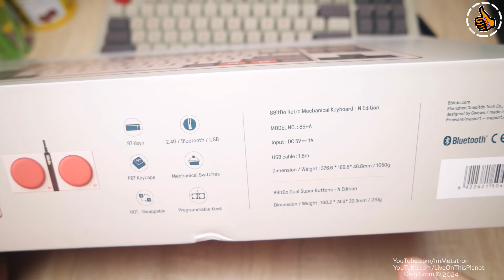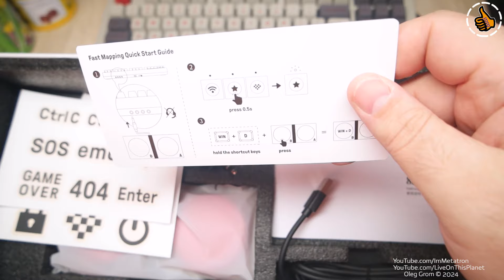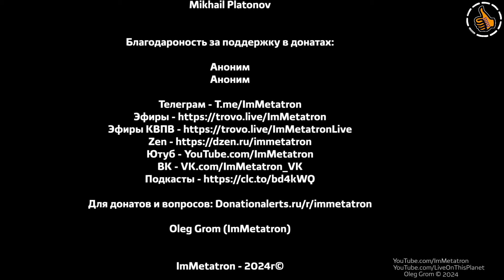Новая механическая клавиатура, ретро эстетика - 8BitDo - Retro Mechanical Keyboard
Механическая беспроводная клавиатура как для ПК так и для смартфона или планшета. В ретро стиле, под приставку Nintendo.
Личный опыт и впечатления по поводу механической клавиатуры. Мне понравилось, бесценный опыт клавиатуры без Num блока, но при этом не скукоженная.

На вопросы отвечаю на стримах, следите за анонсами в телеграмме

Тайминг
00:00 - Начало